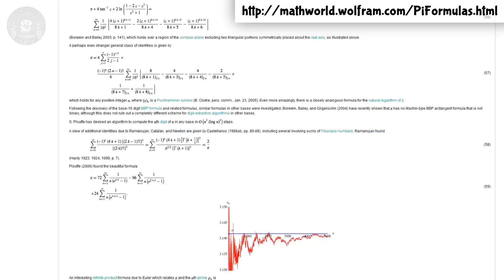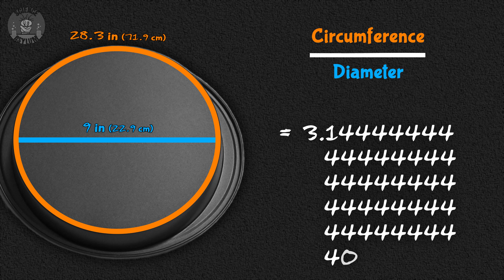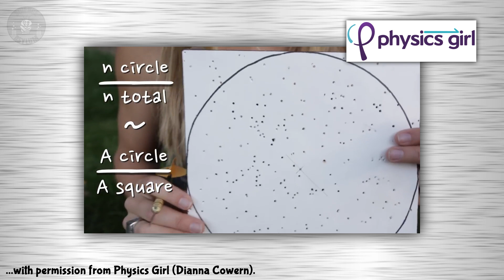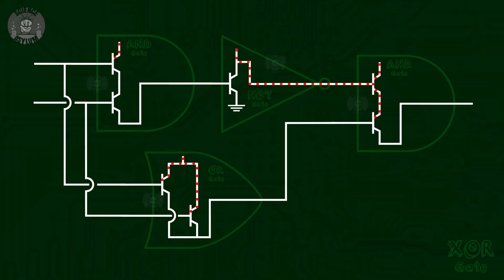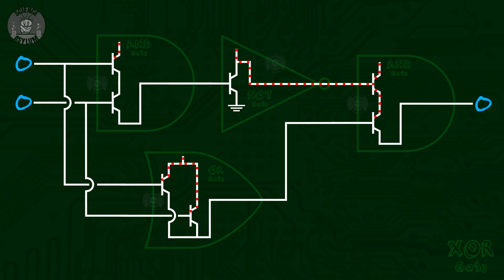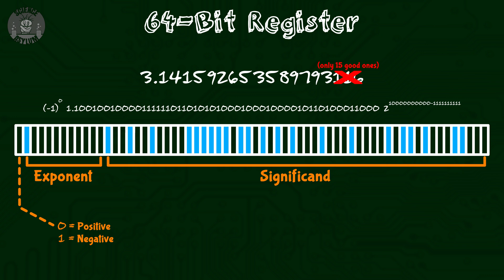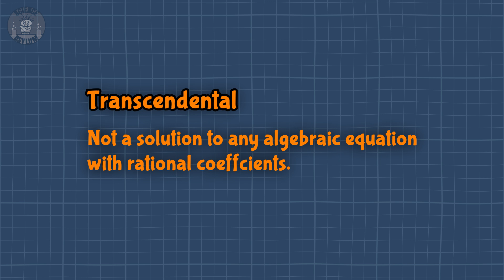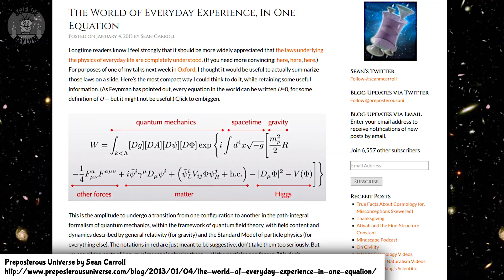Does the number Pi actually exist?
Whether or not pi exists has some very deep implications about circles, matter, computing, space-time, gravity, and quantum physics. Let's see if we can tackle some of them in honor of pi day!
VIDEO ANNOTATIONS/CARDS

Einsteinium Crazies:
Albert B. Cannon, Tim Ruffles, LT Marshall Faulds, Ilya Yashin, Rick Finn

Plutonium Crazies:
Anamnesia, JKLMN Anderson, Timothy Blahout, Kevin MacLean

Platinum Crazies:
Vittorio Monaco, Neil.L.Steven, Al Davis, Stephen Blinn, Mikayla Eckel Cifrese, Evgeny Ivanov
OTHER SOURCES

IMAGE CREDITS